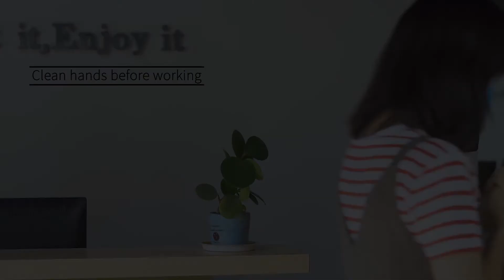Ever tried this automatic soap dispenser? Non-contact? Automatic spraying? Let's find it out!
SCENTA'S hot-selling automatic soap dispenser of 2020 in the global market

√ Smooth and elegant design, making it highly suitable for multiple application scenarios, like hotels, restaurants, hospitals, and other public places;

√Infrared induction technology is adopted, provide touchless ways of cleaning hands. Ensure non-cross infection to the greatest extent;

√Two different ways of working: battery-powered and DC adapter-powered;

√Wall & Stand supported, easy to install;

√ Anti-theft design: Offered with a safety lock, the machine can be protected from stealing when placed in the public.

√Black and white color for your preference;

√ 3 different pumps are optional based on actual needs. Sanitizers including foam, gel, and spray can all come out from the machine.

Wanna know more about this auto soap dispenser and product price, you may or leave your message below.

We, Scenta, are an experienced and professional supplier and manufacturer of aroma diffusers, auto soap dispensers, and sterilization products. We have over 10 year's experience in designing, manufacturing, and selling these products. So far, as our business grows fast, we have maintained friendly cooperation relationships with customers from different countries and regions, mainly including America, Europe, the Middle East, and Africa.

We sincerely hope our customers can benefit a lot from the scent marketing strategy.